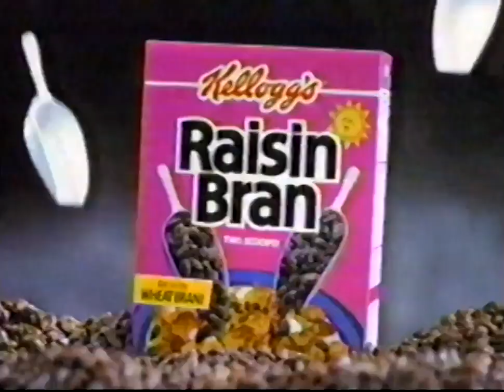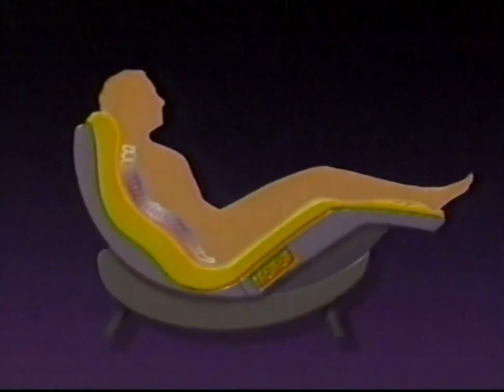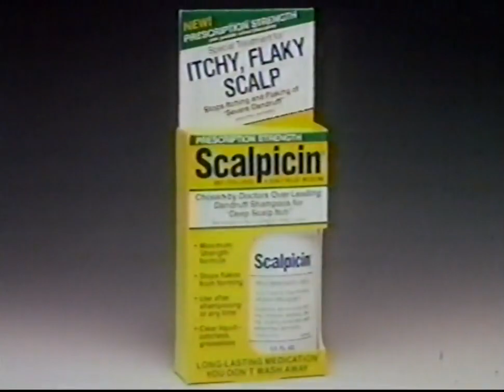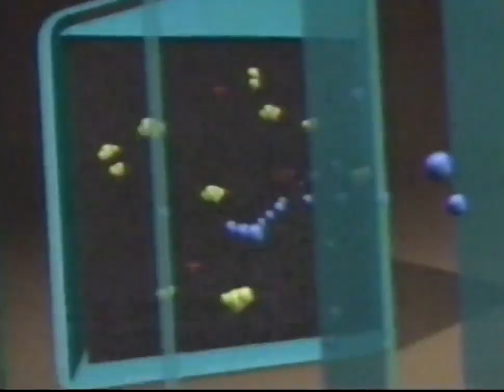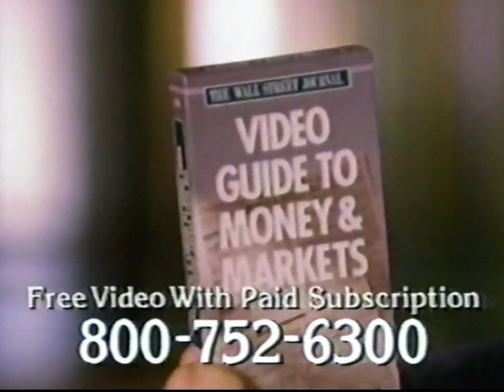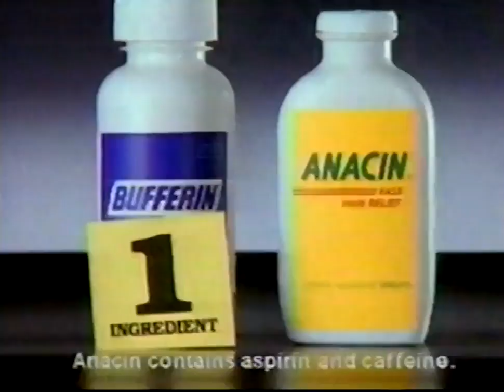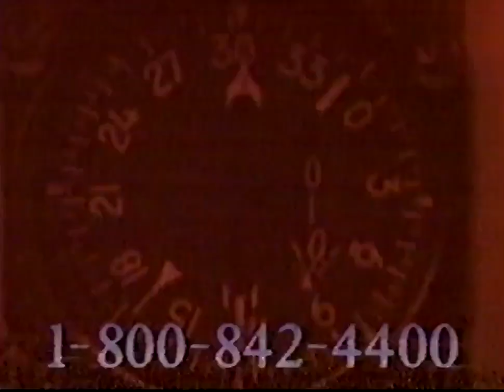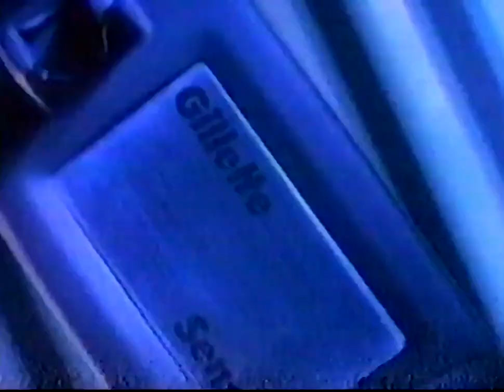Discovery Channel Commercials (Jan 92)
This set of commercials aired on the Discovery Channel sometime before Jan 17th 1992. There is a 1992 copyright date on an airline ad shown, and an ad for a series starting Jan 17th. This block aired between National Geographic Explorer: Secret Weapons of World War II and Wings/Wings Over The Gulf.
This video was uploaded for the sole purpose of preservation of a piece of unique older media to keep it from becoming lost. No infringement is intended